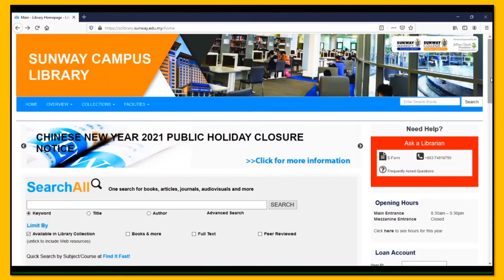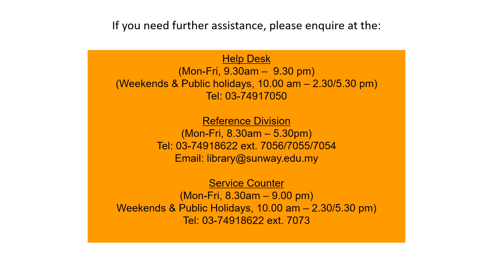How to Find OBU Project Papers (Using Find it Fast)